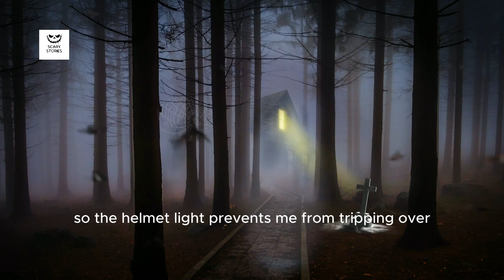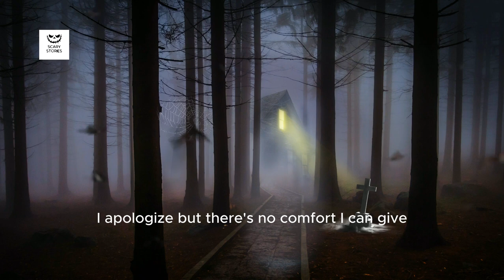Horror Stories: The Gingerbread Men And The Library of Lost Souls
In a chilling blend of nostalgia and horror, a child attempts to bake gingerbread cookies like their mother used to, only to discover a sinister twist in the oven. As the cookies come to life, they reveal the dark memories of a tragic past. Meanwhile, in a mysterious library filled with lost souls, a librarian's assistant navigates the shadows to rescue those who wander too far, using otherworldly tools to guide them back to reality. "Cookies and Shadows" explores the haunting connections between love, loss, and the places we get lost in.